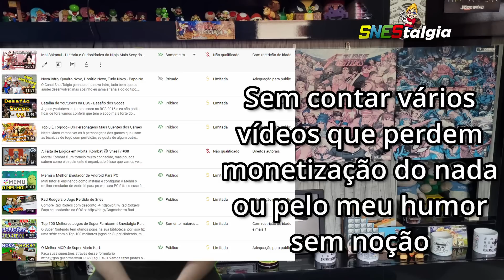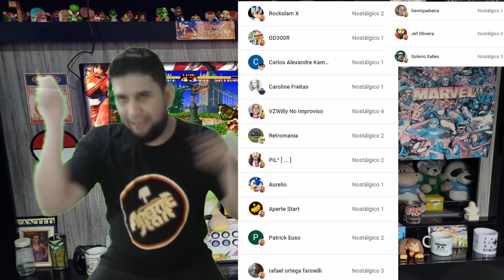😡 PRECISAMOS CONVERSAR SÉRIO!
Bora conversar

🎮 Me adicionem lá no Switch - sw-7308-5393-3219